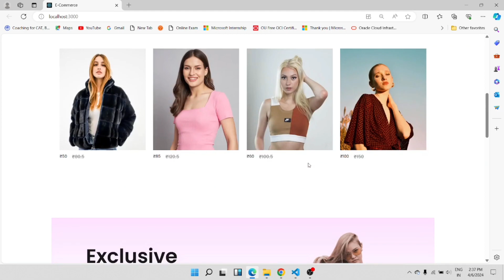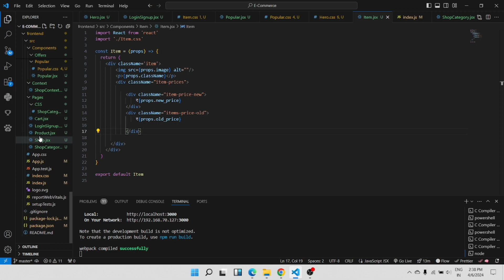E-commerce website Using JS, MongoDB, Nodejs and Express | Full Stack